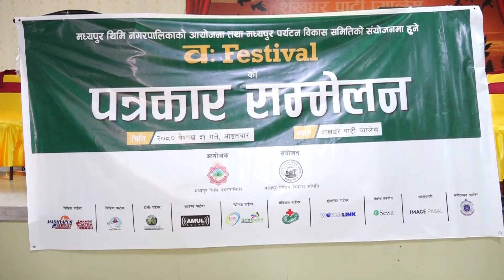नेवार समुदायको बर्षको अन्तिम चाँड सिठि नखाःको अवसरमा मध्यपुर थिमीमा वः (बारा) महोत्सव हुने